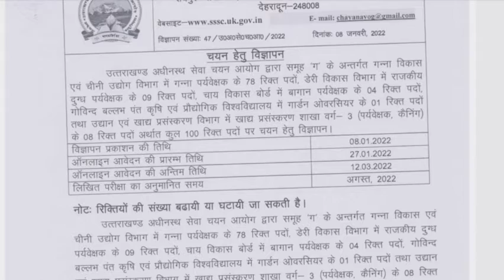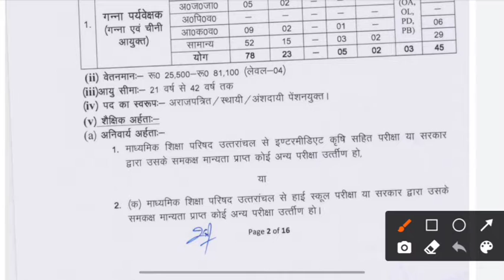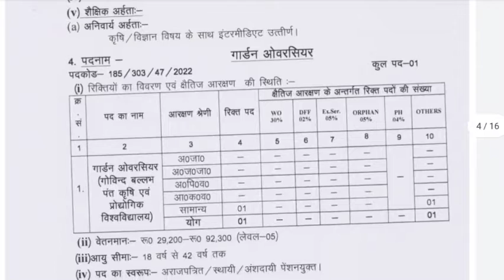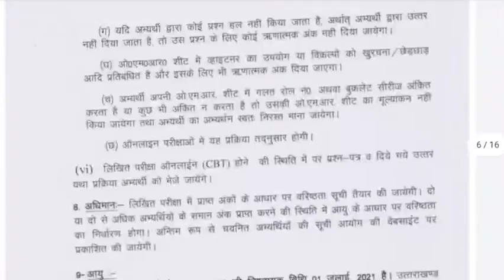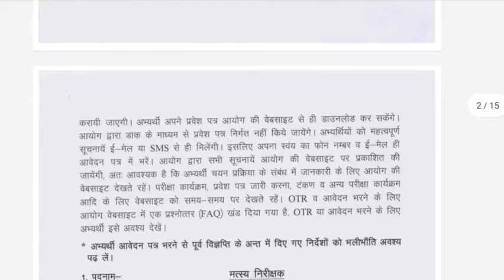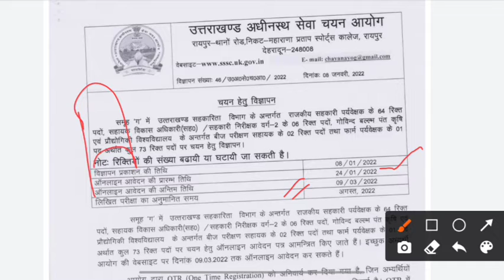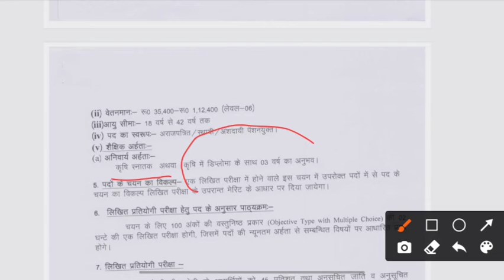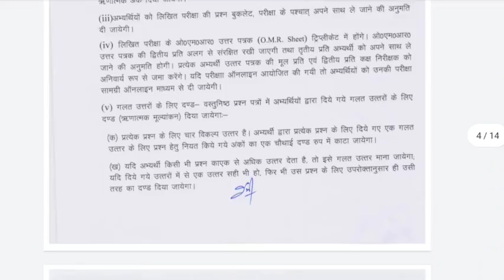उत्तराखंड में नई भर्ती आ गई || जाने कौन कौन कर सकता है फार्म uksssc, ukpsc Sankalp academy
in this video we have introduce upcoming poster for Uttarakhand SSC we are telling in this video all the information of post like that education qualification experience age and all these things

Others vedio:
भारत के प्रमुख बाँध और नदिया, मानचित्र के साथ || Dam and rivers || ukpsc Naib Tehsildar, uppsc,

टोक्यो पैरालंपिक 2021|| current affairs 2021 || Sankalp academy